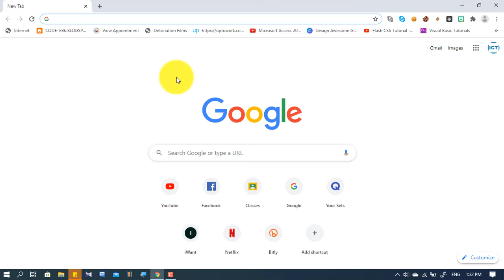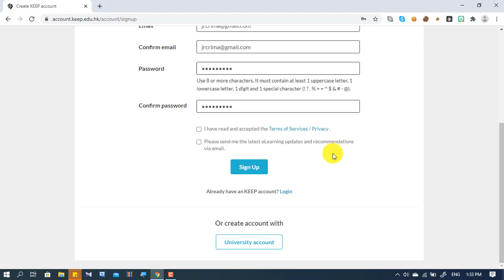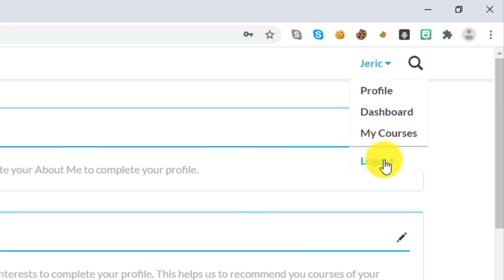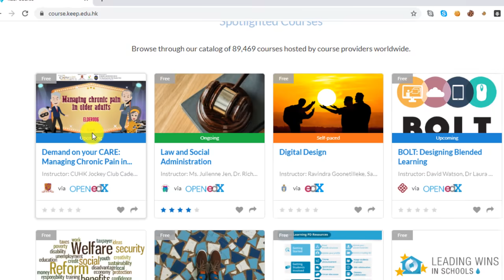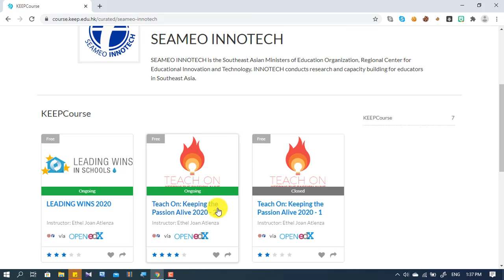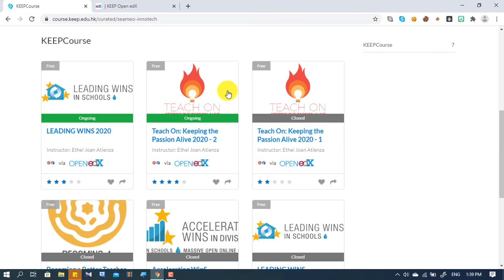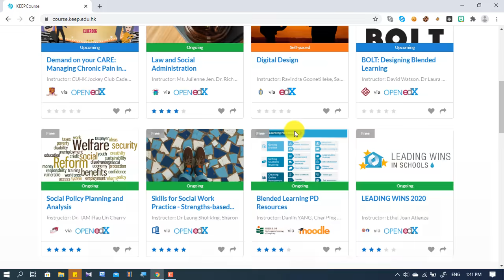SEMINAR WITH FREE 15 CPD UNITS FROM SEAMEO INNOTECH | Teach ON